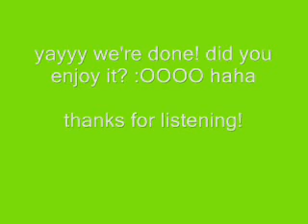hey soul sister by train cover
i could've done this song better , but i felt too lazy to redo it  haha..